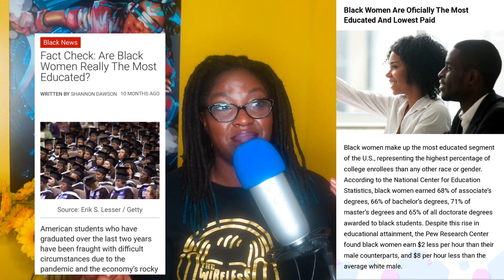Dating Gentrification: It's all Good in the Hood until Brad Moves In :0/